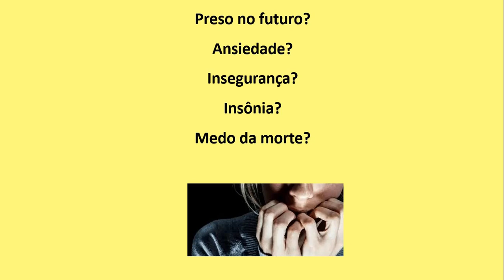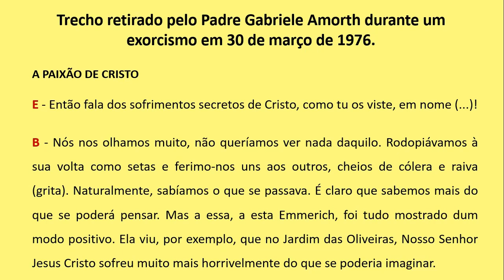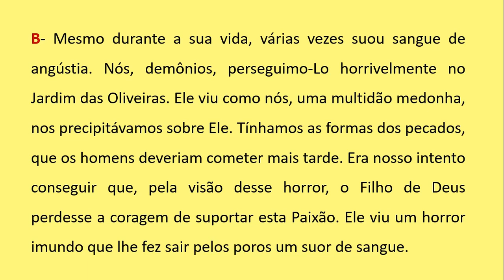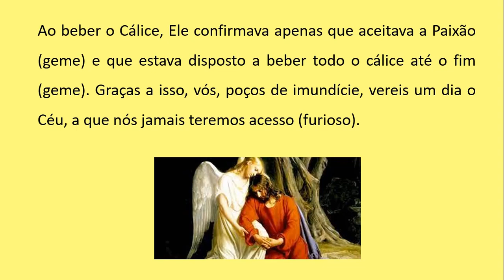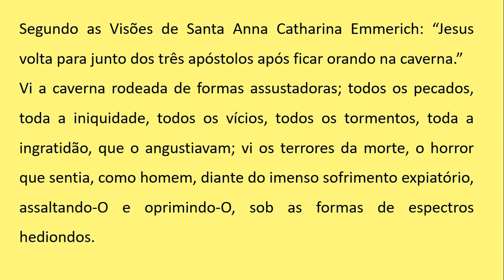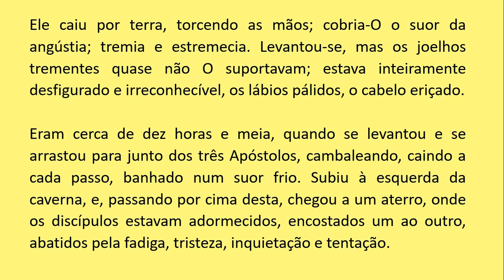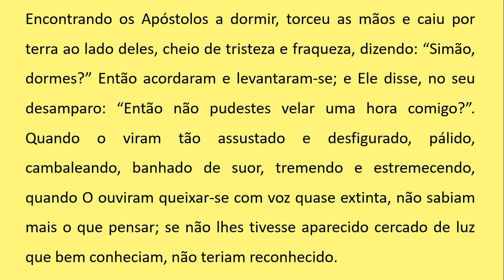Preso no futuro, ansiedade, medo de morrer?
Saiba que Jesus também passou por todos esses sentimentos no decorrer de sua vida, principalmente, no dia anterior à sua Paixão.
No fim, te apresento um momento muito especial de minha vida.